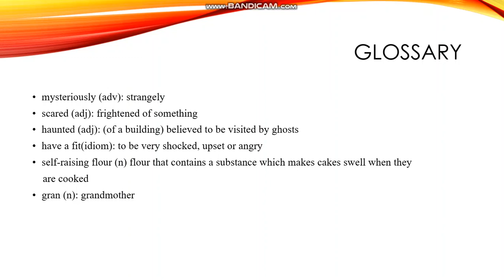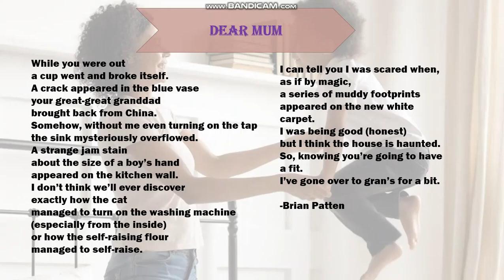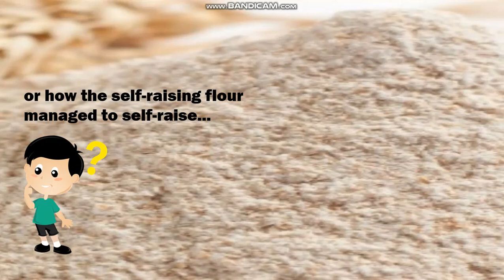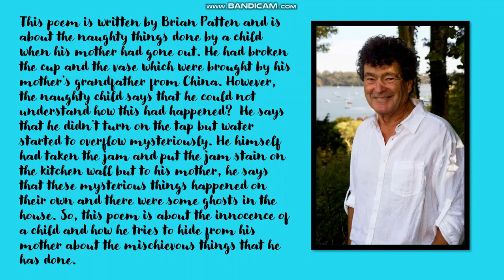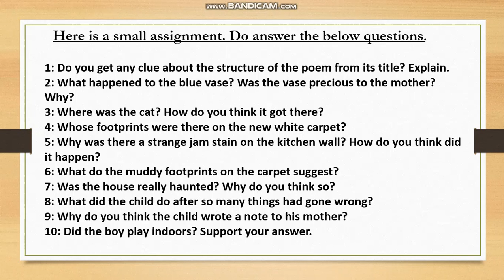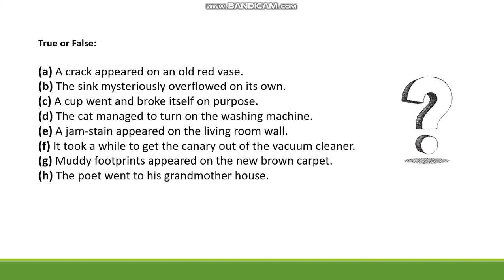DEAR MUM 7th Class